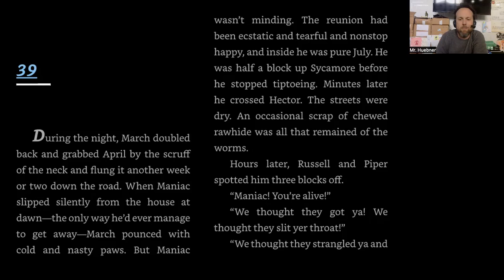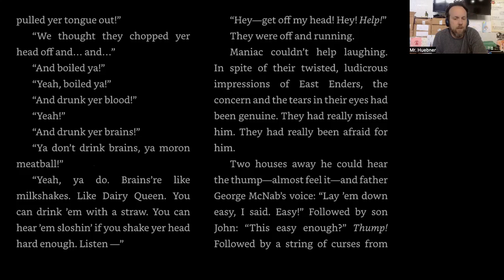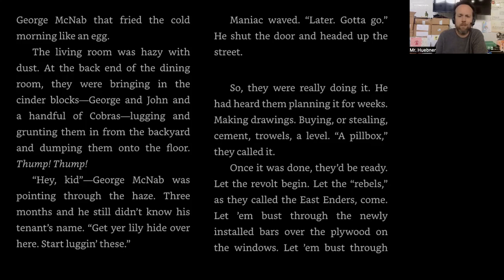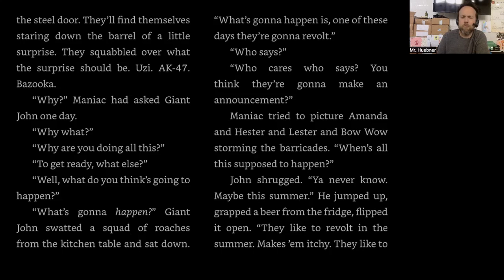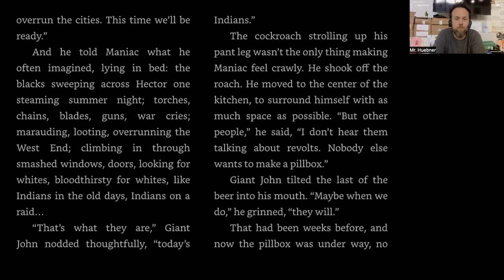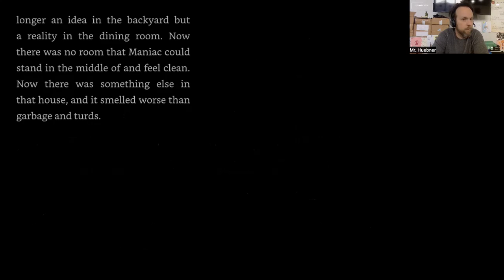Maniac Magee Chapter 39